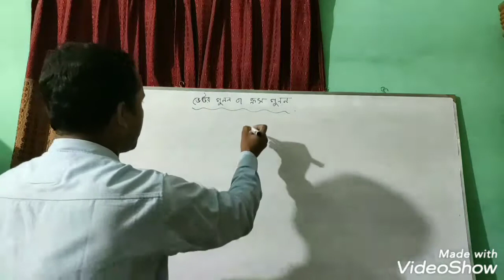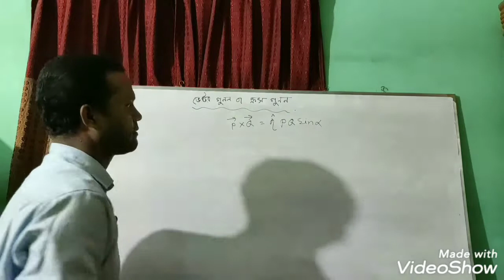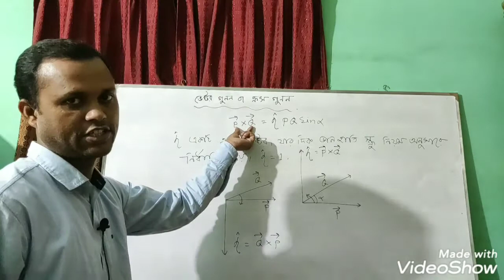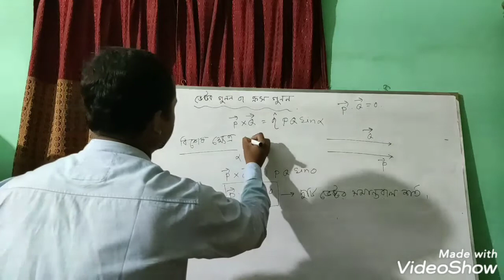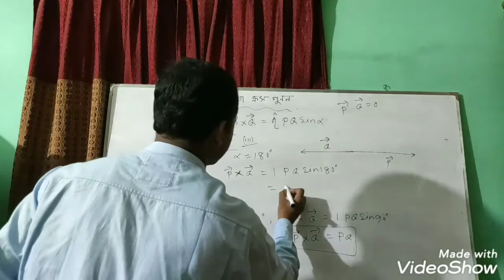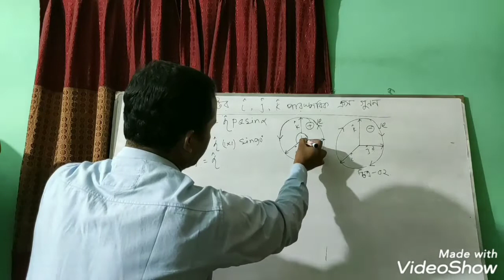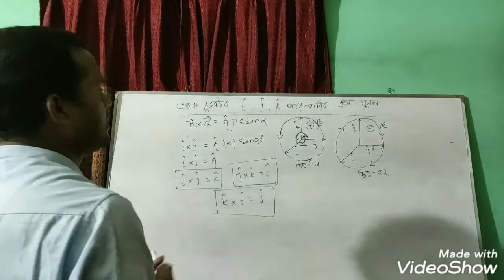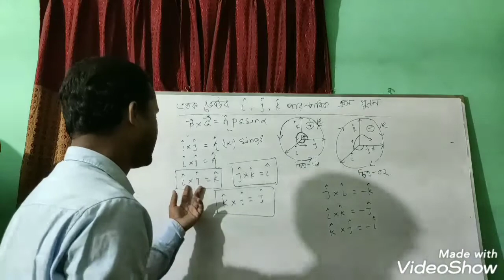ভেক্টর গুণন বা ক্রস গুণন